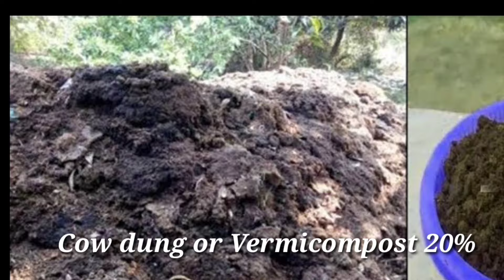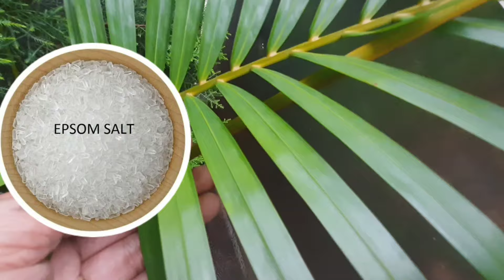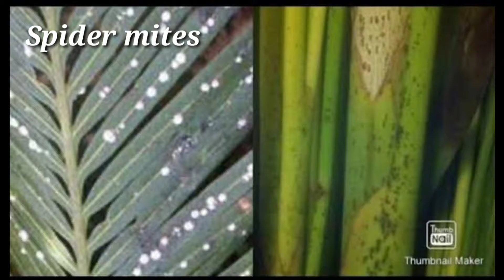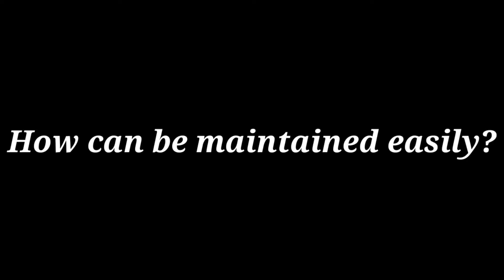ಪಾಮ್ ಗಿಡದ ಅದ್ಭುತ ವಾಸ್ತು ವಿಶೇಷ, ಆರೋಗ್ಯ ಲಾಭ ತಿಳಿದುಕೊಂಡು ಮನೆಯಲ್ಲಿ ಬೆಳೆಸಿಕೊಳ್ಳಿ | Wonderful Palm Plant